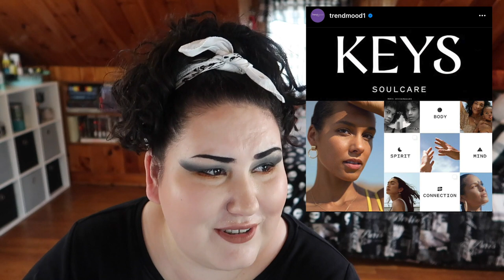BiWeekly Wishlist or Washout || September 30th 2020 || Unexpected Ulta/Sephora Haul!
Sooo we had quite a few more Halloween releases than I expected- unfortunately most of them look so blah :( What do you think of these new releases? Let me know down below xo
NOTE: I will be doing my best to unplug for the next couple of days- apologies in advance if I am slow to answer messages/comments from now until Sunday!! xo

0:00 Intro
2:13 Mini Haul
10:22 Normal BWoW Start

Undertone: Warm/Yellow
Skin Tone: Fair Light
Skin Type: Combination/Dry